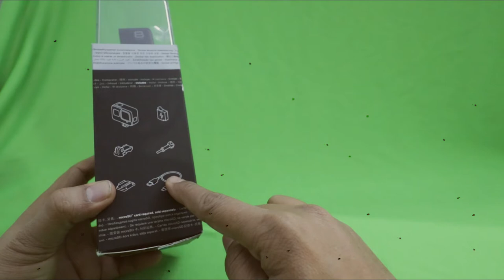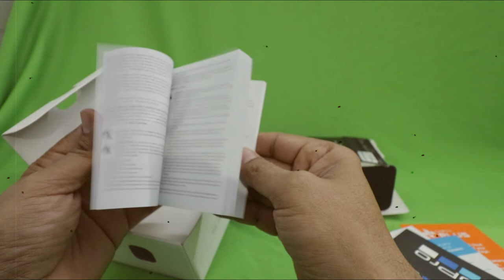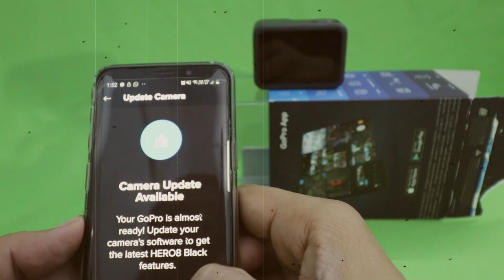Latest Gopro Hero8 Unboxing & Setup in hindi l I bought it from Canada , Price Cheaper than India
Hello, my Extreme Adventure family.
                          All well, In this video I unboxing of my latest GoPro Hero 8 action camera. Till now I am using Gopro Hero5 for my Moto Vlogging. Now the time to upgrade with the latest Hero8 Camera.
                I bought this camera from Bestbuy Canada in the price of less than rs 30k.